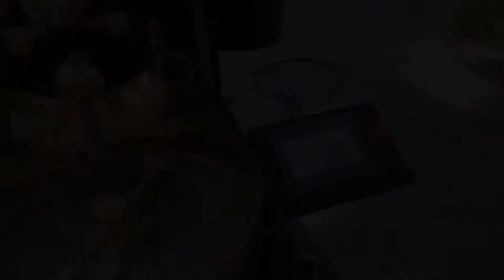OS - 2K Coffee Roasting Machine